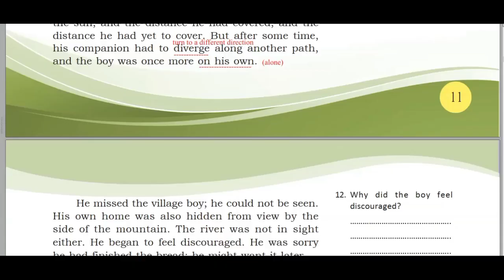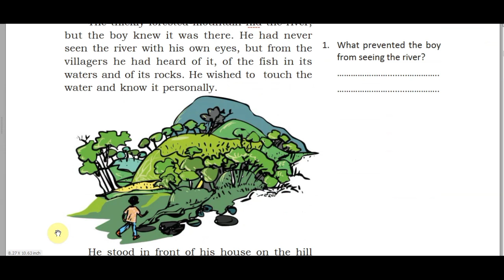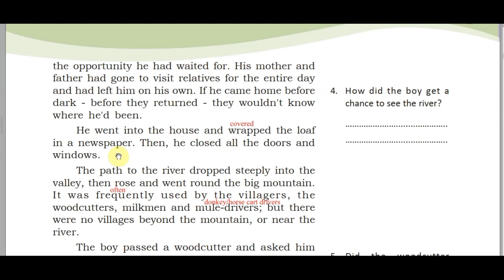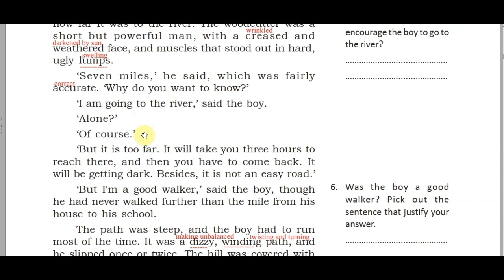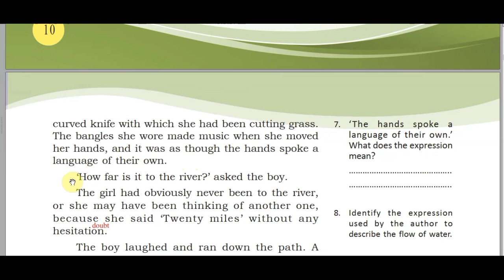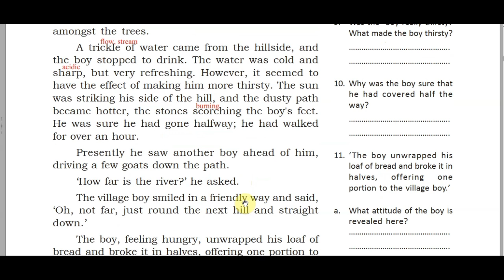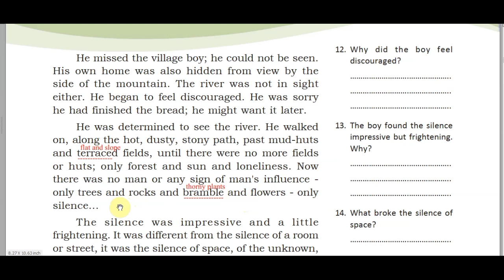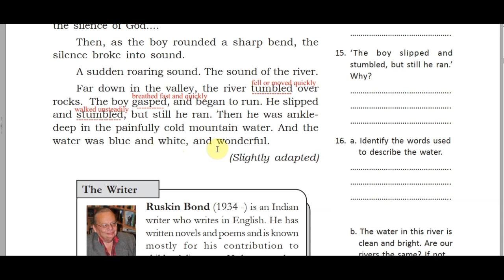HOW FAR IS THE RIVER? / Std 7 English / Explanation in Malayalam